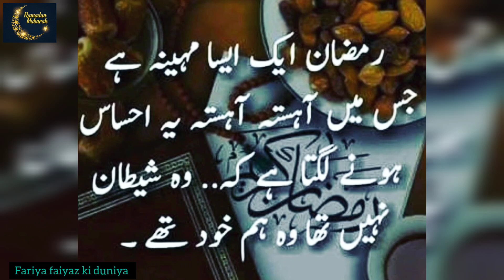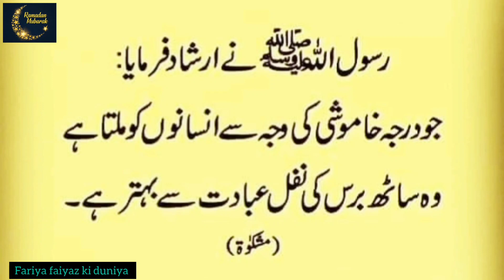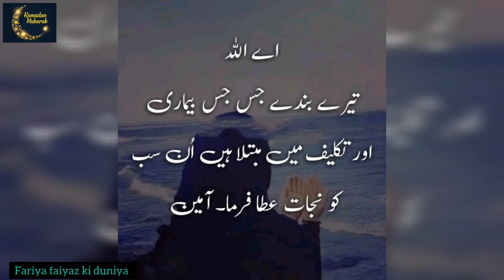15 beautiful Urdu thoughts | Aqwale zarrin | quotes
15 beautiful Urdu thoughts | Aqwale zarrin#fariyafaiyazkiduniya#quotes

15 beautiful Urdu thoughts | Aqwale zarrin#fariyafaiyazkiduniya#quotes

urdu quotes
islamic quotes
hindi poetry
viral quotes
trending poetry
golden words
true lines
heart touching quotes
life quotes
tania poetry
urdu adbiyat
forum quotes
Fariya faiyaz ki duniya
now playing aqwal e zareen in urdu
hindi urdu quotes about life
new qoutes 2024 golden words in urdu urdu quotes in urdu
top 15aqwal e zareen in urdu
urdu quotes, aqwal e zareen in urdu - motivational gateway
aqwal e zareen sms in urdu

Jazak Allah